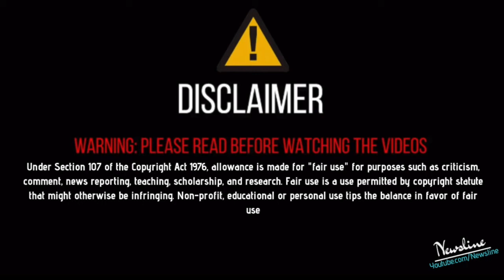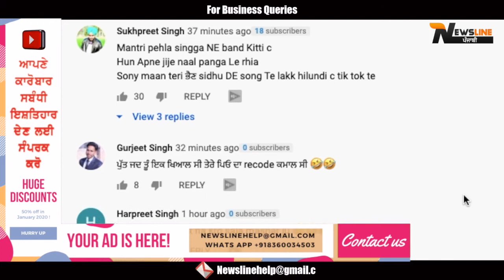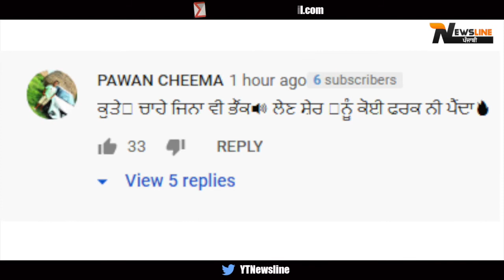Sidhu Moosewala Reply - ਵਧੀ ਗੱਲ - ਗੀਤ ਵਿਚ ਟੈਪੂ ਬੋਲਣ ਤੇ ਦਿੱਤਾ Mukh Mantri ਨੂੰ ਪ੍ਰਸਾਦ !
62 West Studio & Ranbir Bath Presents Latest Punjabi  Rap Song 2020 Named "REAL SANJU" Sung  & Written By  Raavan Feat.Mukh Mantri  Music Given By Its Simar

Newsline Team